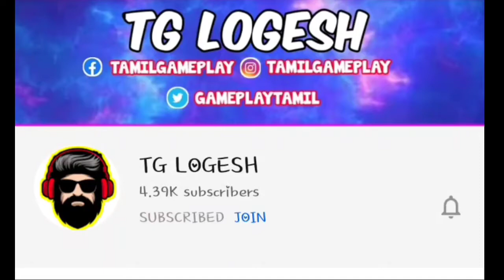Kar98 + 8x Scope | Pubg Mobile Gameplay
**ＴＧ ＬＯＧＥＳＨ**

Play with me us the:-
NAME:- TGﾔﾘLOGESH

Pubg kr:-
NAME:- ヽL O G E S H